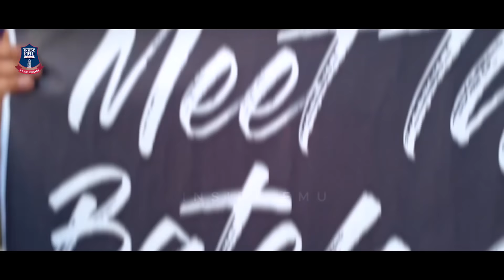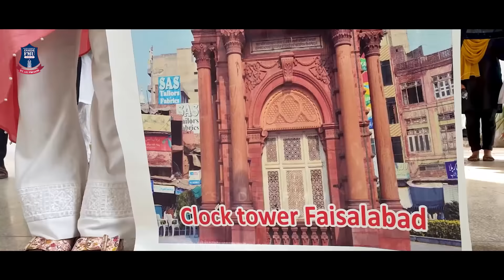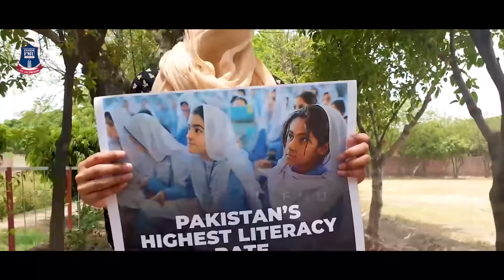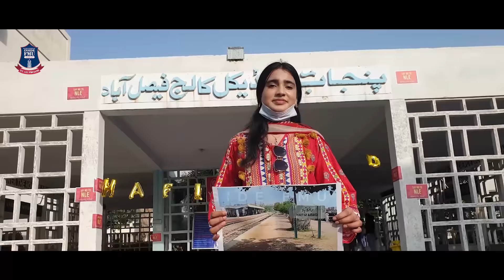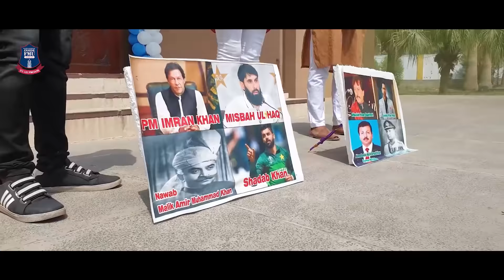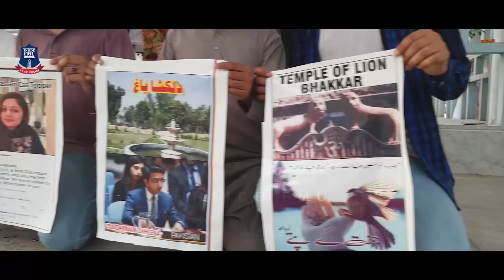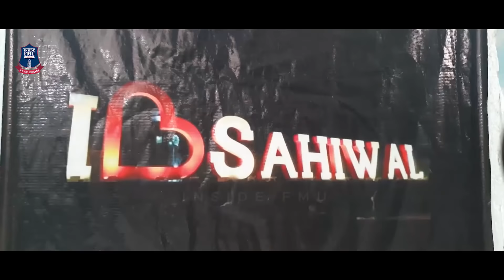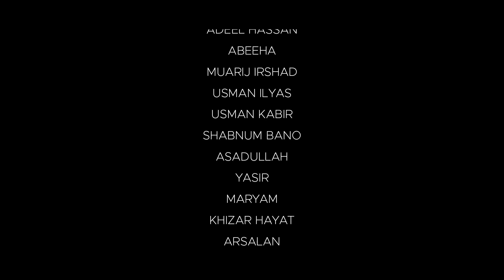MEET THE BATCH 25 | FMU Batch'25 Intro Video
The much-awaited and much-anticipated video of Faisalabad Medical University is here now. MEET THE BATCH 25, an introductory video of FMU Batch'25 is now finally released. This video depicts cultural diversity, unity, love and peace among the FMUnites, belonging to different cultures & regions, speaking different languages and having different customs and norms. The video concludes with the message of peace, love and unity among these diversified cultured FMU students. Students from Faisalabad, other cities and districts of Punjab, from other provinces, from over the seas and from across the border all gathered under the flag of our beloved Pakistan. Love and Peace forever! History in Making Insha Allah, as the first of its kind project of Faisalabad Medical University has been made possible.

Credits to whoever participated and contributed.

Inside FMU has just presented the idea, got it approved and realized it. All the planning, shooting, post and pre production was done solely by team Inside FMU. Special thanks to all the facilitators, CRs, BRs and GRs, who helped us in this project.

All the video content in this video is sole property of Inside FMU.